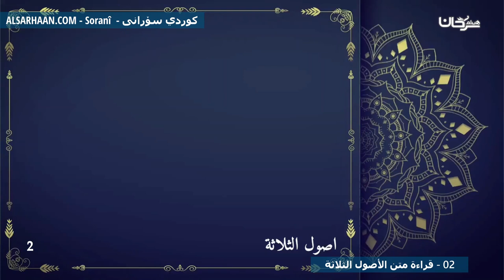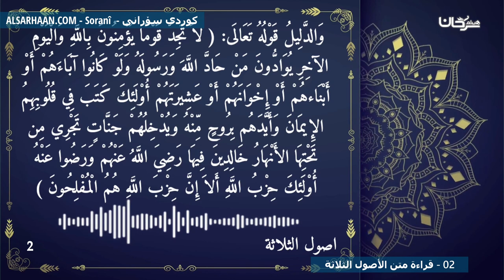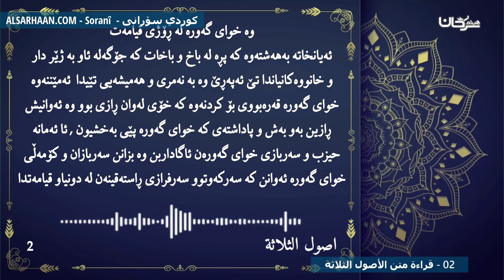02 قراءة متن الأصول الثلاثة